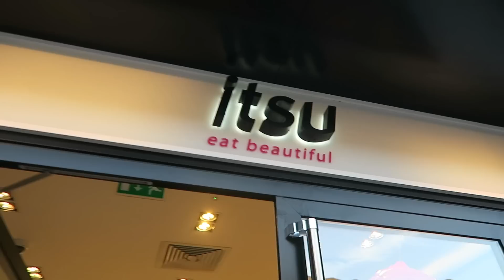BAD Badgers! JuneDeForce 28